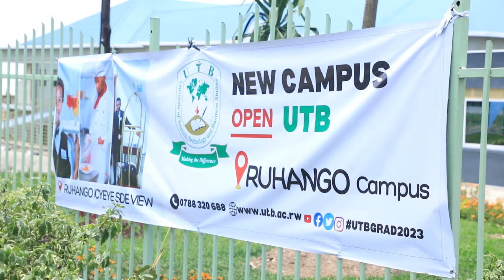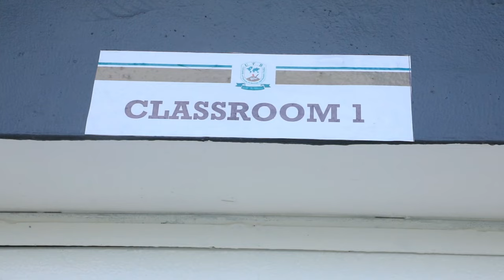Babiri bishwe n'uburozi mu Ruhango